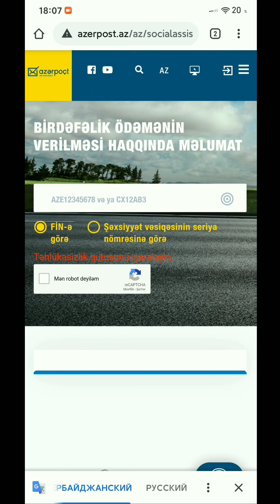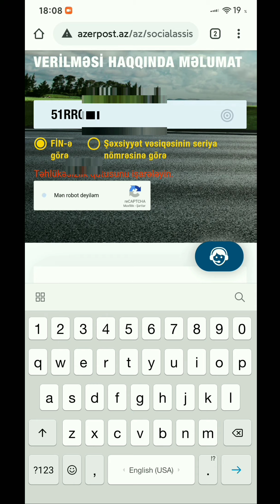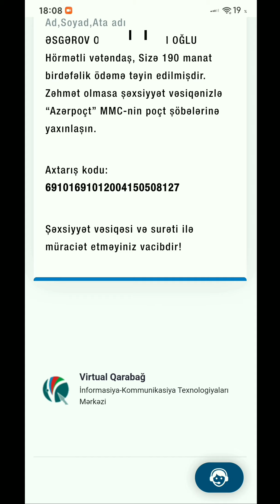190 Manat Sosial Yardım Alanlar Belə Məlumatlandırılır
Paylaşın hər kəs məlumatlı olsun...

190 manat müavinət qeydiyyat,
190 manat kimlərə veriləcək,
190 manat alanlarin siyahisi,
190 manat almaq,
190 manat kimlere verilecek,
190 manat qeydiyyat,
190 manat müavinət,
190 manat siyahı,
190 manat ucun qeydiyyat,
190 manat yardım,
sosial yardım kimlərə düşür,
sosial yardım alanların siyahısı,
sosial yardım üçün müraciət,
sosial yardım müraciət,
sosial yardim almaq qaydasi,
sosial yardim elektron qeydiyyat,
sosial yardim alanlara xeber,